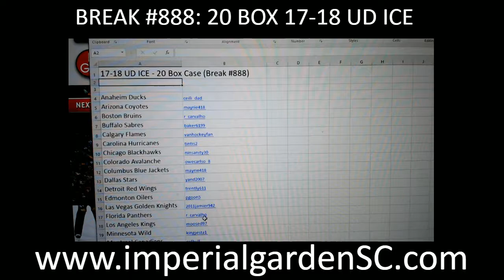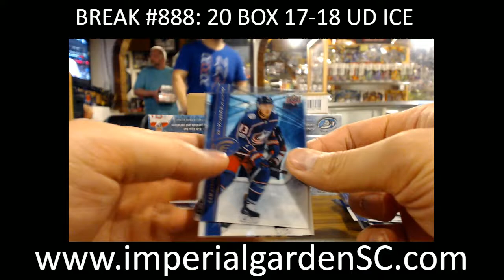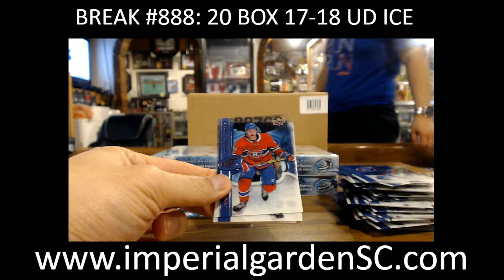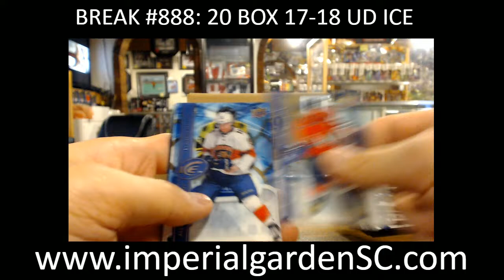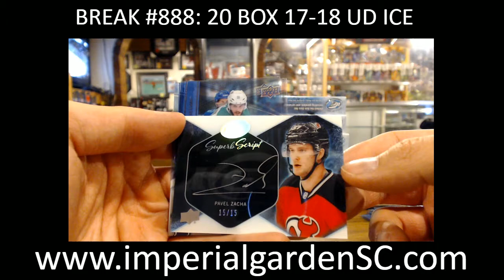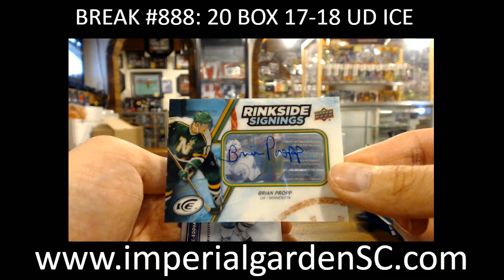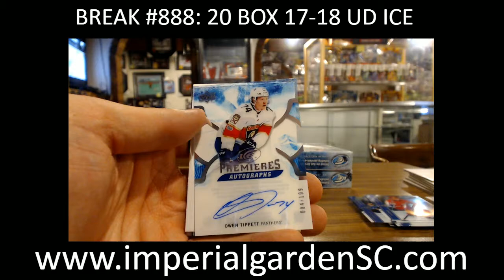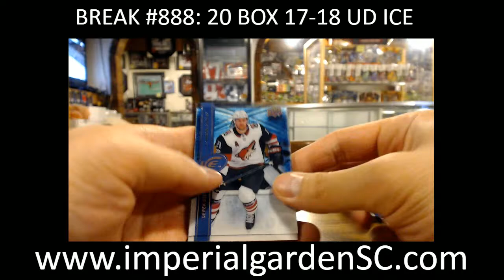CASE BREAK #888 : MAIN: 20 BOX CASE BREAK 17-18 UD ICE HOBBY HOCKEY NHL